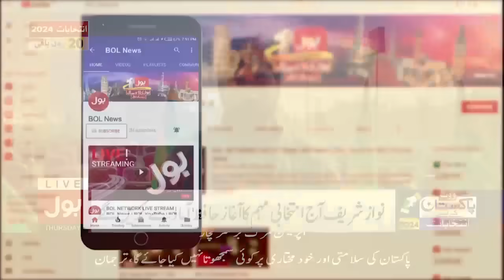Nawaz Sharif Big Plan | PMLN Hafizabad Jalsa | Elections in Pakistan | Breaking News